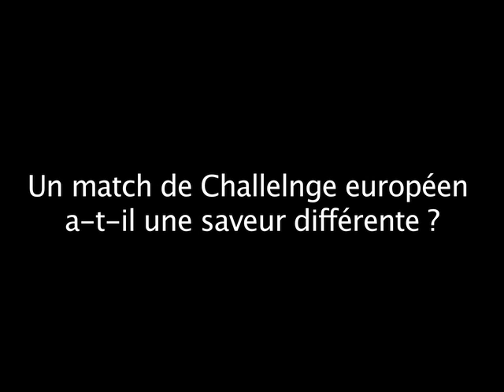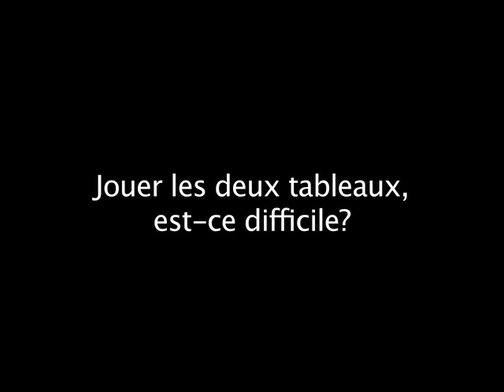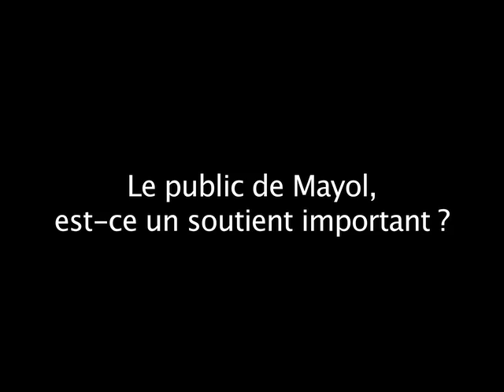Palisson: "Un événement important dans la vie d'un joueur"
Pour Alexis Palisson, cette demi-finale du Challenge européen est un "événement important". "Une première pour moi avec mon club", a déclaré le finaliste de la Coupe du monde. "je suis très entousiaste au vu de cette de fin de saison et déjà du match face au Stade Français."